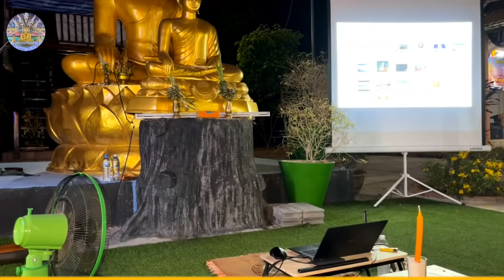อบรมสามเณรและศีลจาริณี : โดย...พระครูสมุห์ประเสริฐ เสฏฐปุตโต